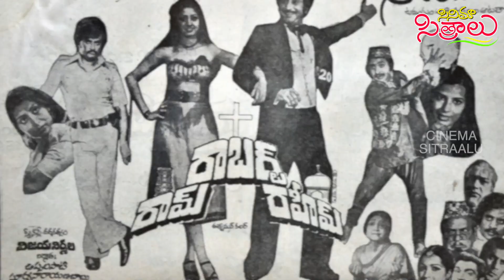interesting facts about superstar krishna by Producer Surya narayana babu